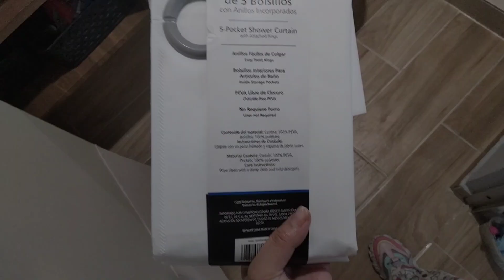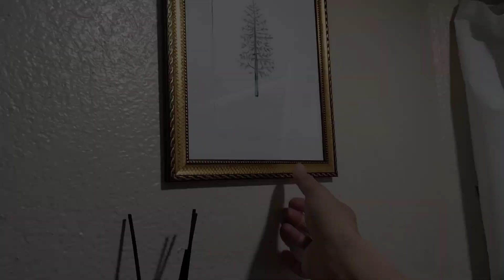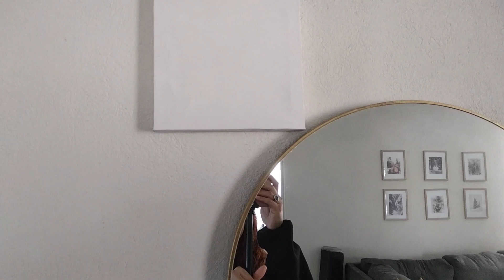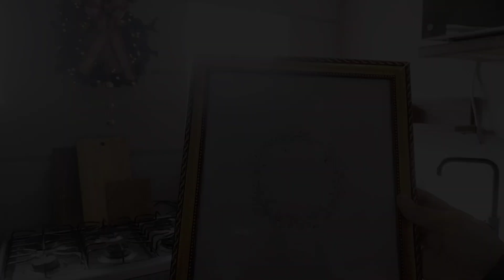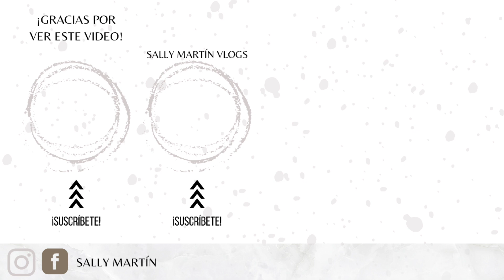NAVIDAD NEUTRA🤎🌲 LIMPIANDO DEPARTAMENTO MINIMALISTA COMPLETO 🤍